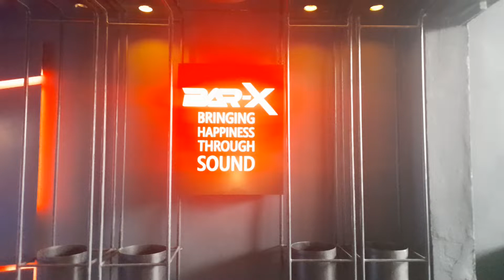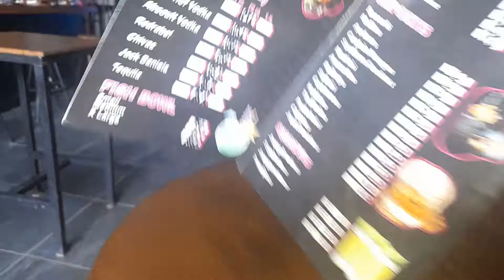Hangover Night Club Discoteqhue Bar Street Marmaris Türkiye By DJ MAD SOUND LIGHT SYSTEM MARMARİS